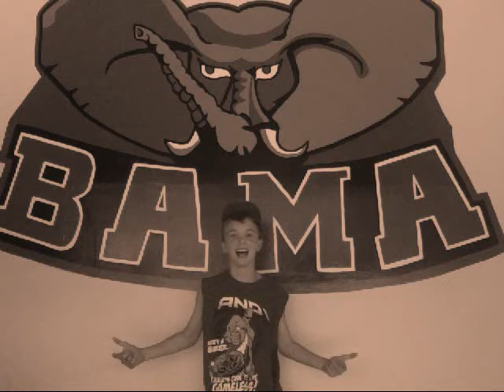cousin shows off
my cousin and me make a beast  video